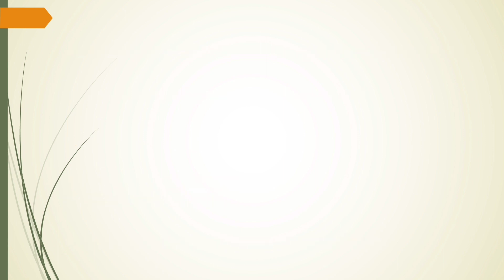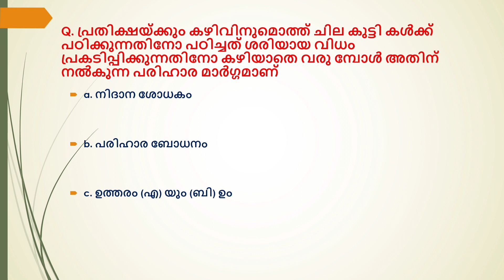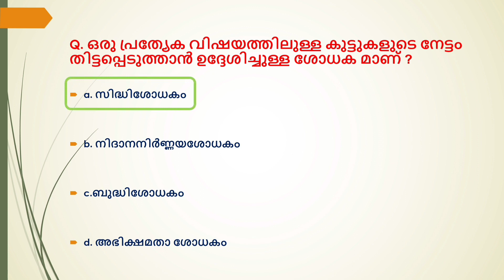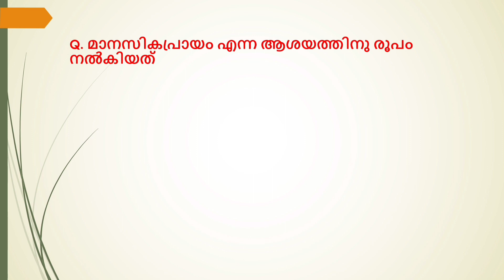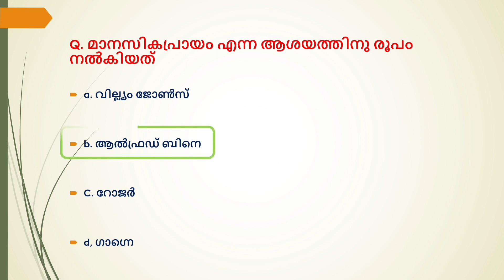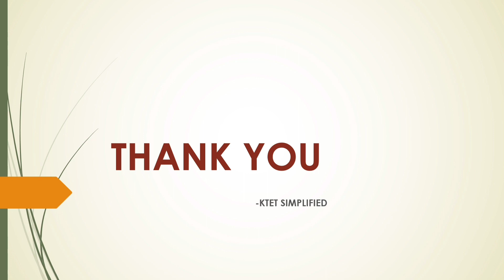ktet psychology 2022 for ktet category 1 മനഃശാസ്ത്രം കെ. ടെറ്റ്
കെ. ടെറ്റ്  മനഃശാസ്ത്രം video for category 1